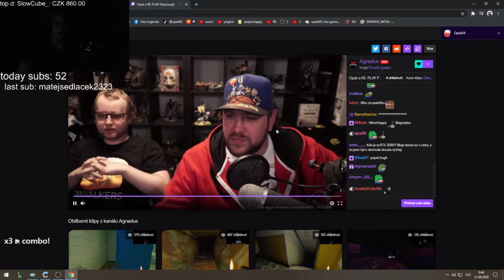Opat04 - TFT - 20.9.2020